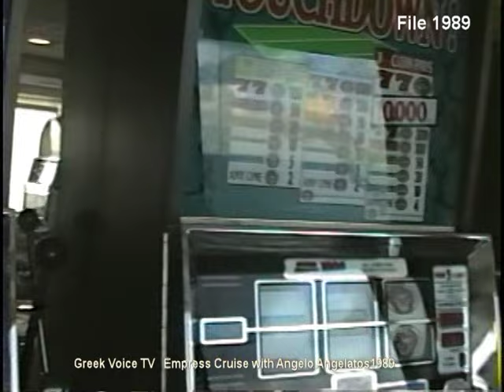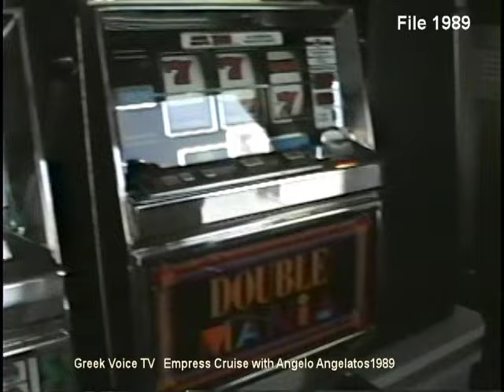Greek Cruise with Angelo Angelatos empress 1989